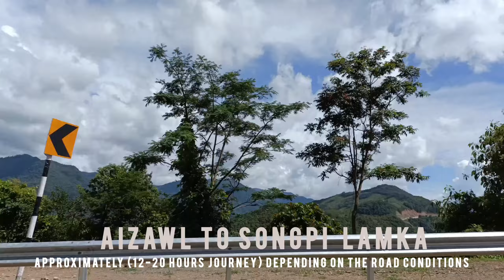Aizawl to Lamka Kukiland, Off road